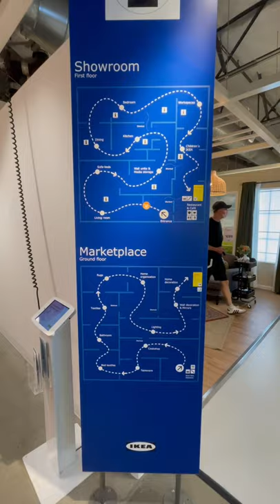Making a song from scratch in an Ikea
I spent a couple hours yesterday in my local Ikea making a song. I started by sampling sounds from various products in the store and went on to make a beat out of them write some Ikea inspired lyrics to it, and record it in the store. I was lucky to finish right before I got asked to stop recording. IKEA​ ShopWithMe​

Follow Cael Dadian @